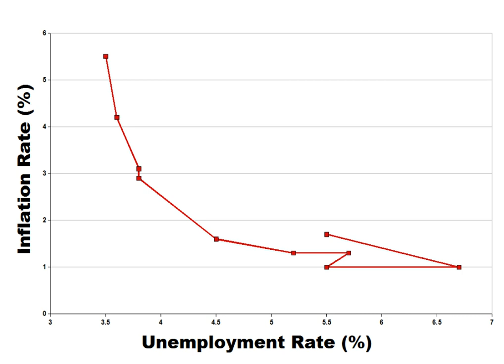Neo-Keynesian economics | Wikipedia audio article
This is an audio version of the Wikipedia Article:
Neo-Keynesian economics

- Socrates

SUMMARY
Neo-Keynesian economics is a school of macroeconomic thought that was developed in the post-war period from the writings of John Maynard Keynes. A group of economists (notably John Hicks, Franco Modigliani and Paul Samuelson), attempted to interpret and formalize Keynes' writings and to synthesize it with the neo-classical models of economics. Their work has become known as the neo-classical synthesis and created the models that formed the core ideas of neo-Keynesian economics. These ideas dominated mainstream economics in the post-war period and formed the mainstream of macroeconomic thought in the 1950s, 1960s and 1970s.A series of developments occurred that shook neo-Keynesian theory in the 1970s as the advent of stagflation and the work of monetarists like Milton Friedman cast doubt on neo-Keynesian theories. The result would be a series of new ideas to bring tools to Keynesian analysis that would be capable of explaining the economic events of the 1970s. The next great wave of Keynesian thinking began with the attempt to give Keynesian macroeconomic reasoning a microeconomic basis. The new Keynesians helped create a "new neoclassical synthesis" that currently forms the mainstream of macroeconomic theory.Following the emergence of the new Keynesian school, neo-Keynesians have sometimes been referred to as Old-Keynesians.